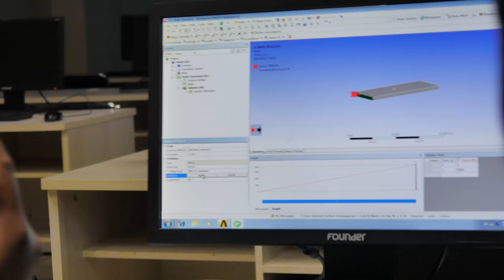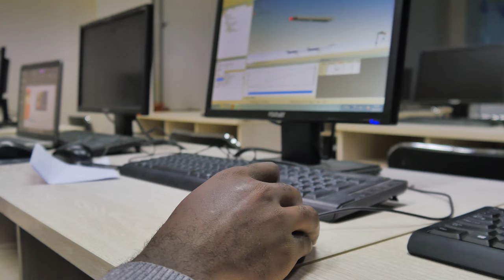China Reopens Should You Apply to study in China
Jerome a student at Shenyang Institute of Engineering shares his experience studying and living in China.
It's been 1year and 7months since chine Closed its borders. with the Beijing Olympics just around the corner will china finally reopen its borders?